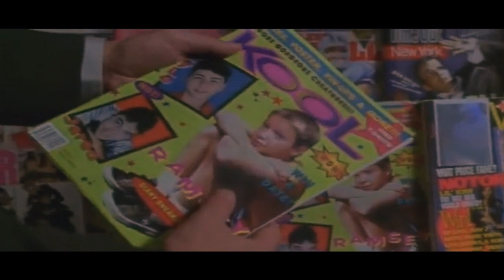The Professor || The Official Movie Trailer " HD 2019 "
Bodrov Team

Ayyyy

Like,Sub